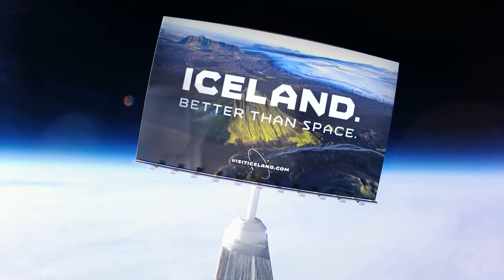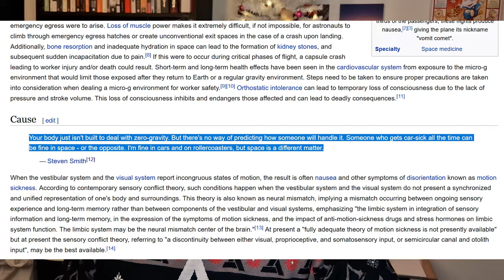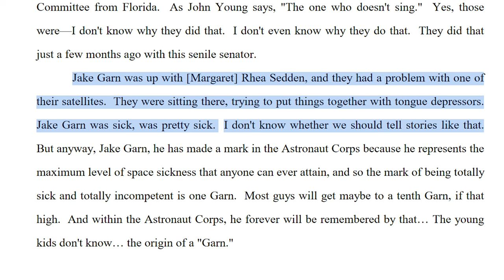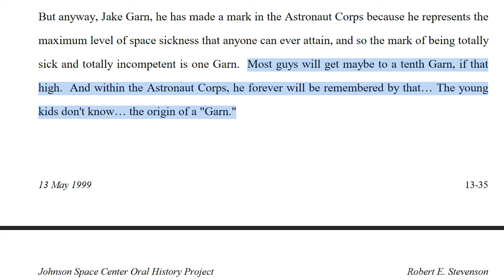Space Tourism Makes Me Sick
Join me on my quest to the final frontier, going to infinity and beyond!

Here's their YouTube channel featuring some of the promotional material I used to make this video:

I borrowed the clip featuring Jake Garn and President Reagan from the Reagan Library, you can find it here:

And finally Salt Lake City Television - SLCtv on YT aired the clip I used showing Sen. Garn in space and it's available here: